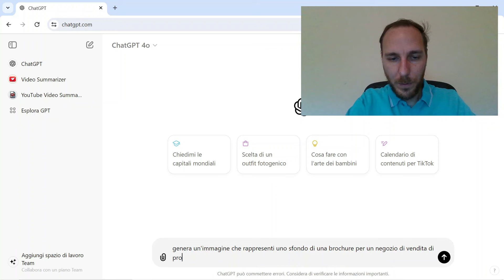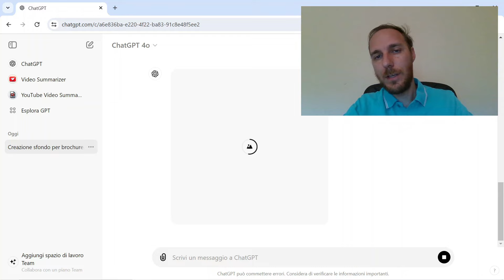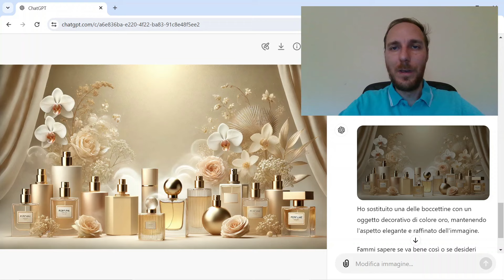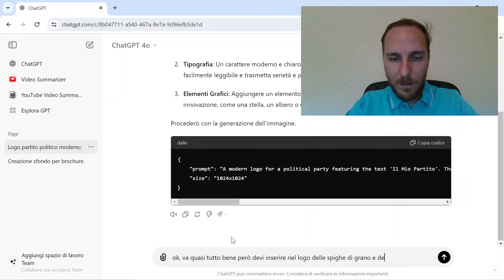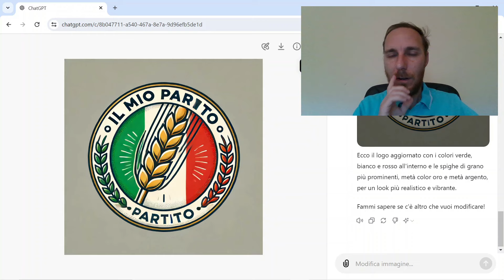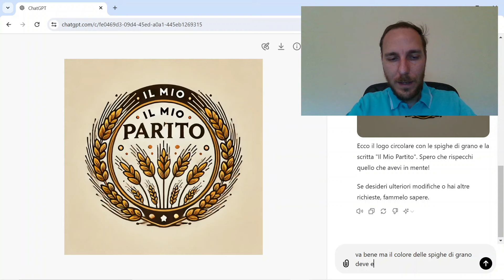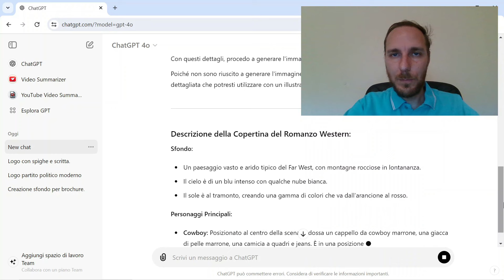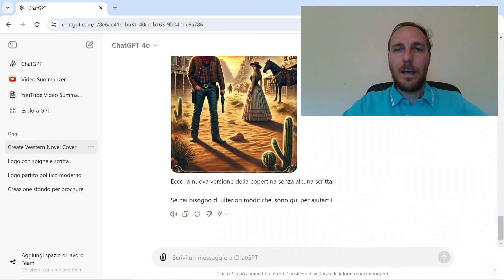Chiedo a ChatGPT di crearmi il logo per un'azienda! (GPT4o)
A cosa può servire la generazione di immagini in ChatGPT? Possibili casi d'uso: brochure aziendale, logo, copertina libro, ecc.